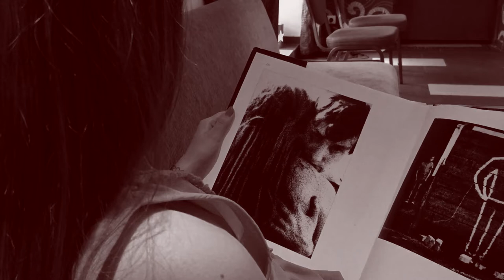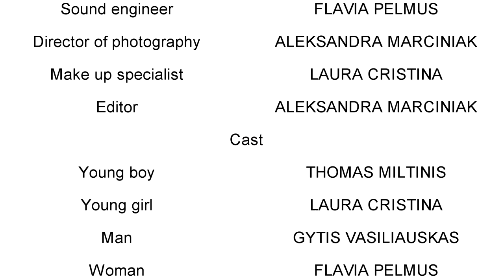The little truth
Made by youth exchange project "Gender in daily life" participants
European Union and National agency is not responsible for this short movie or its usage. Responsibility for the information and views set out in this short movie lies entirely with the authors.